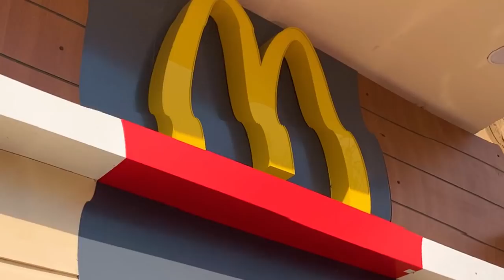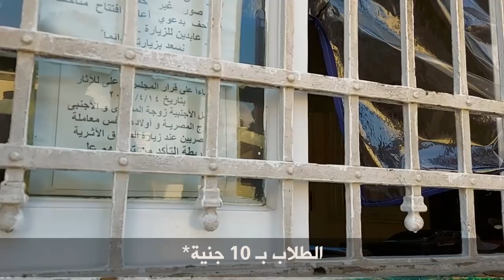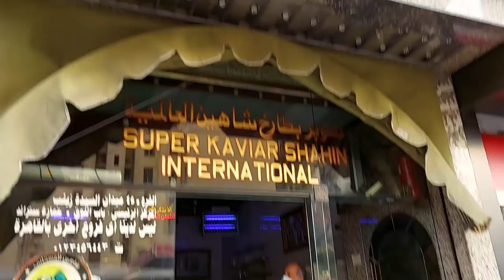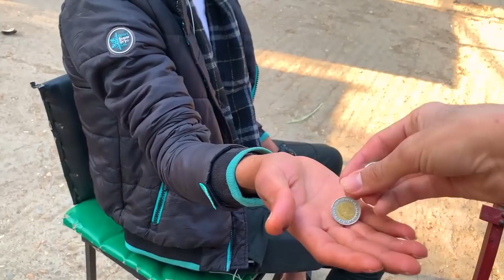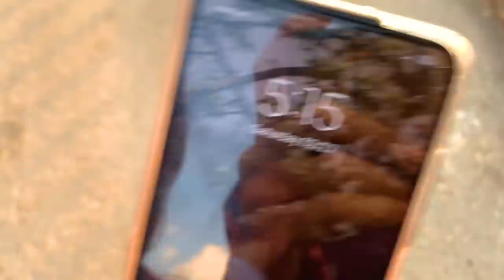تحدي الخمسين جنية | فسحه يوم كامل في القاهرة | انتم الحكام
تحدي الخمسين جنية 🔥

تقدر تخرج يوم كامل في القاهرة ب 50 جنية و تنبسط و تعمل فيه كل اللي انت عايزو؟

دا تحدي النهارده مع امنية عوض و عمر حفناوي و حبيبة علام

و متنساش تشاركونا تجاربكم و تقولولنا مين اللي كسب؟

 فريق الهيب هيب ولا فريق مدرسة عاشور